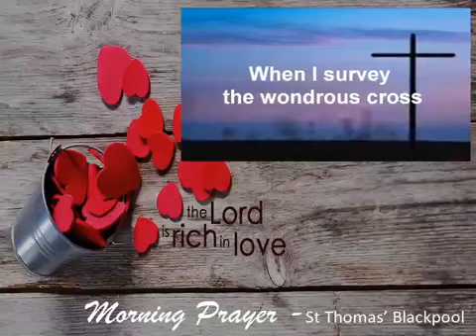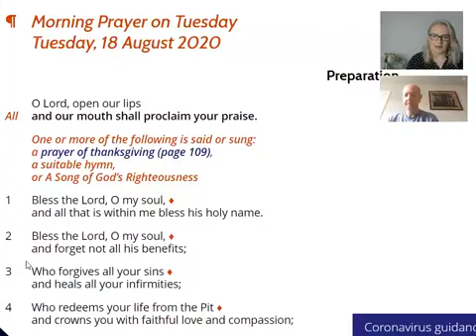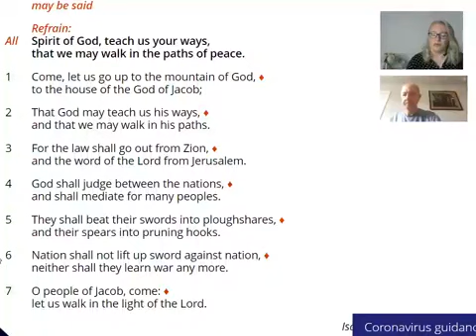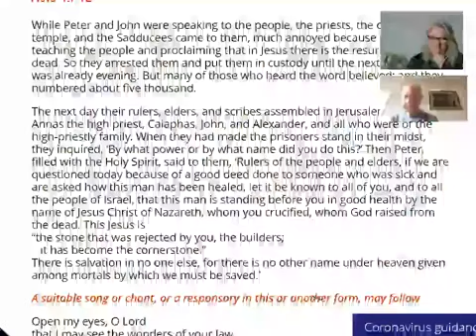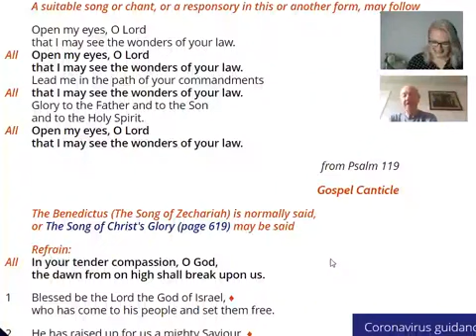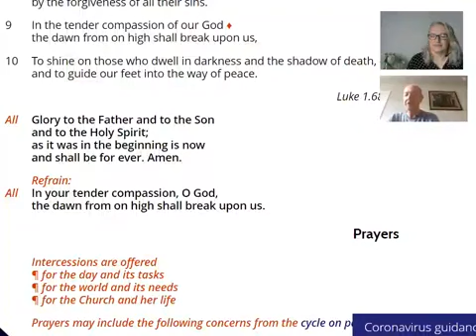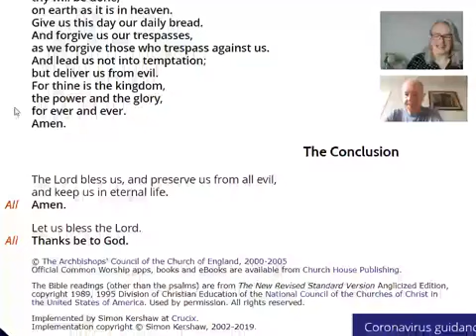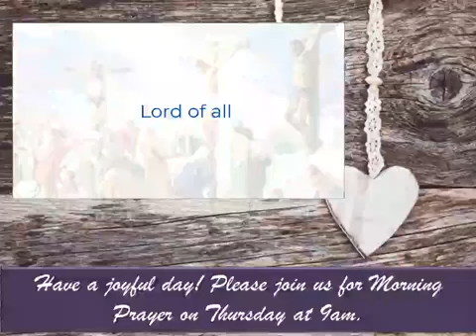Morning Prayer Tuesday 18th August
Join Barbara and Nic for this morning's Bible readings and prayer